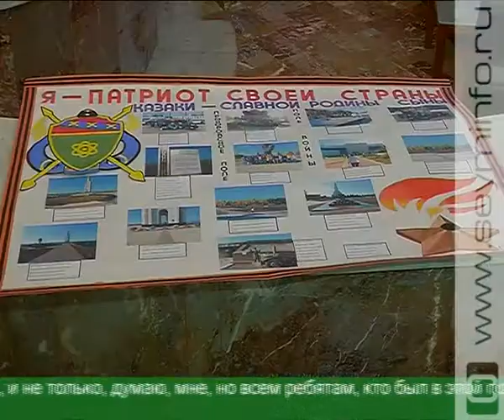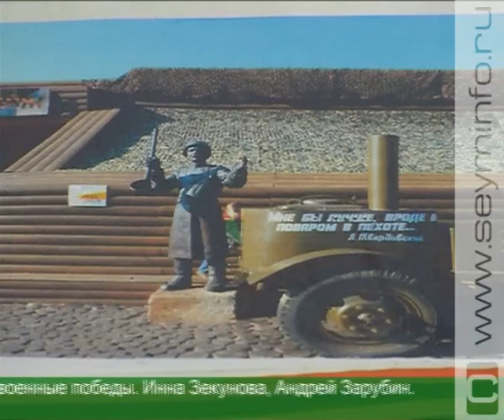Курчатовские школьники посетили места воинской славы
Прикоснуться к боевым орудиям и пройтись по местам воинской славы. Около 400 курчатовских школьников посетили бесплатные экскурсии в рамках проекта «Я - патриот своей страны!». Они побывали на Третьем ратном поле России, Мемориале «В честь героев Курской битвы» и музее-заповеднике «Прохоровское поле». 29 октября ребята собрались в Центре общественной информации Курской АЭС, чтобы подвести итоги и обменяться впечатлениями от поездки.